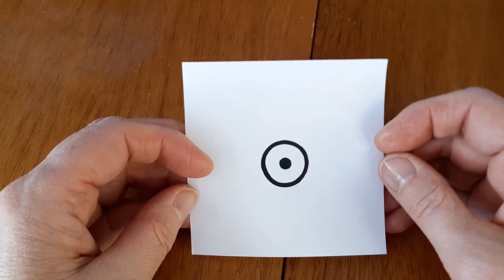Augmentations au crochet tunisien Jeté, jeté inversé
Il y a plusieurs façons de faire les augmentations au crochet tunisien. Dans cette vidéo je montre augmentation assez simple ( jeté ) et une autre utilisée  moins souvent ( jeté inversé). Je montre leurs symboles utilisés dans des diagrammes. Pour revoir les détails de cette vidéo cliquez sur PLUS et sur les chiffres en bleu

00:54 le jeté ( symbole )
01:59 augmentation ( ex. top-down )
06:54 jeté inversé (symbole )
07:28 augmentation ( jeté inversé )